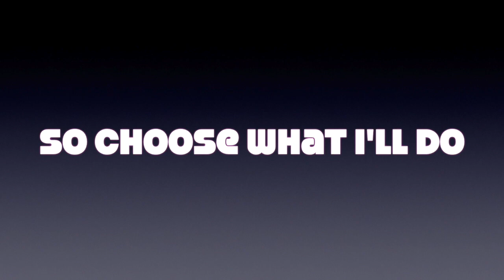Choose what I'll do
in the next month or less